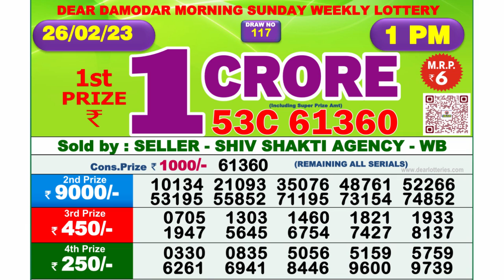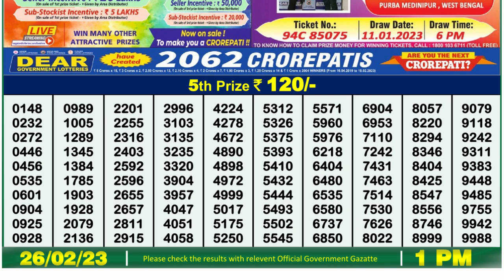🔴Dear Lottery Sambad Live 1pm today 26.02.23 Nagaland State Lottery Result